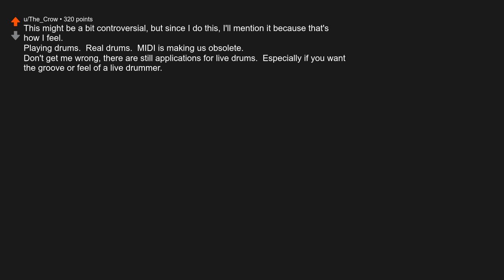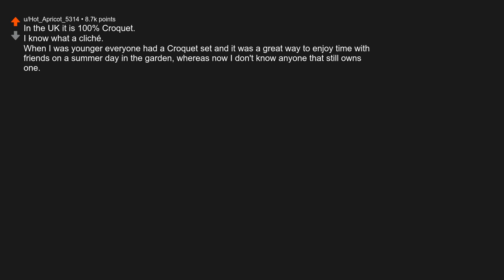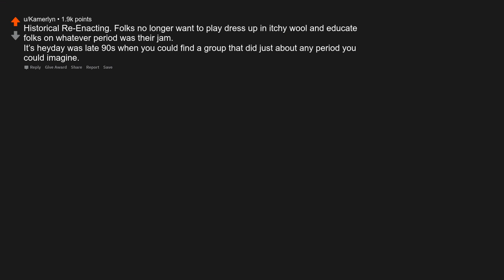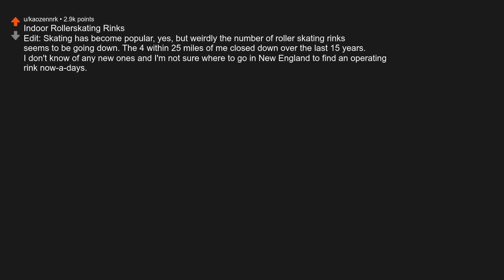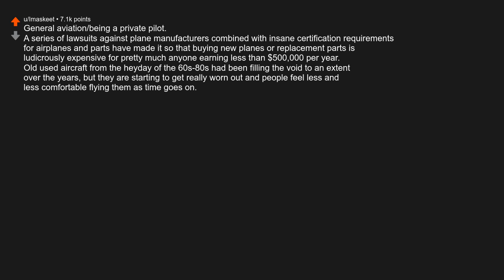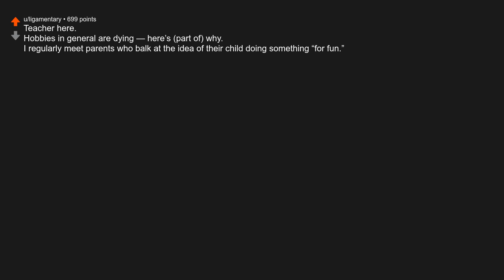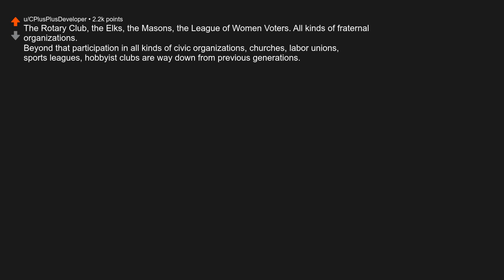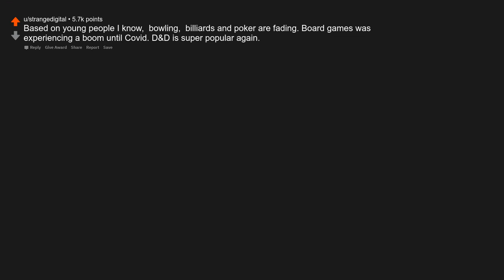What’s a hobby that’s dying in popularity?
Originally posted by u/aliensockmonkey